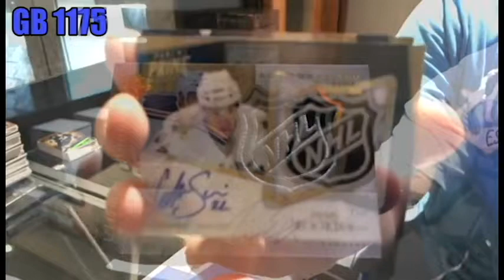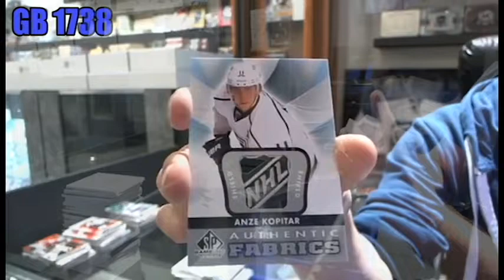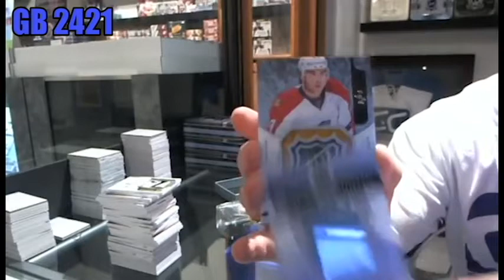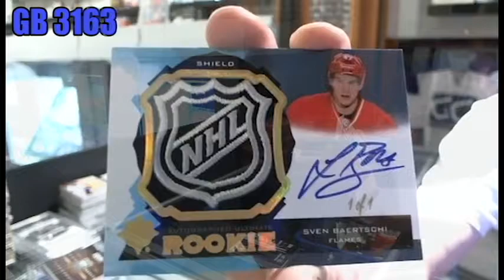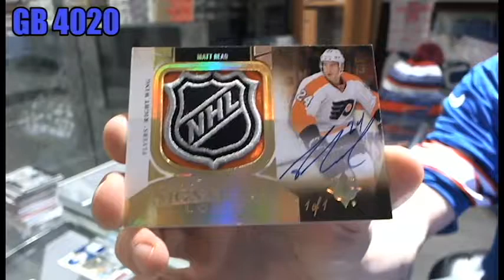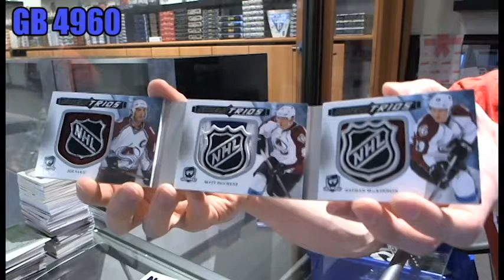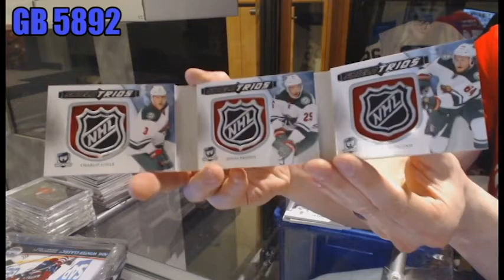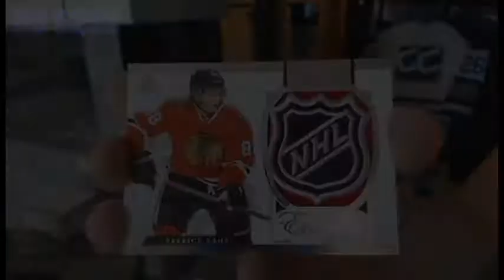NHL SHIELDS Highlight Video - CNC Group Break Epic Pulls